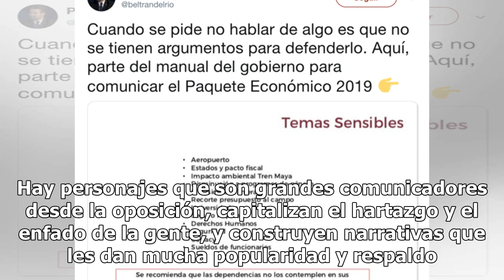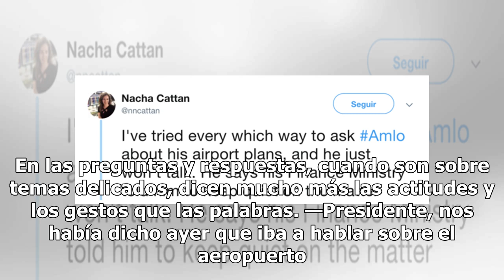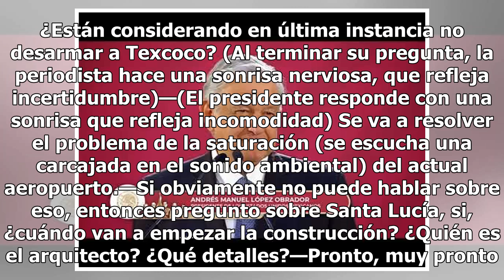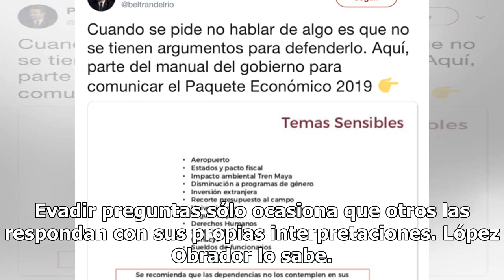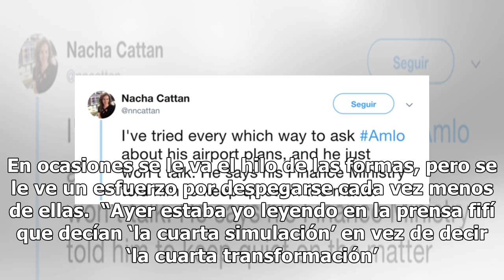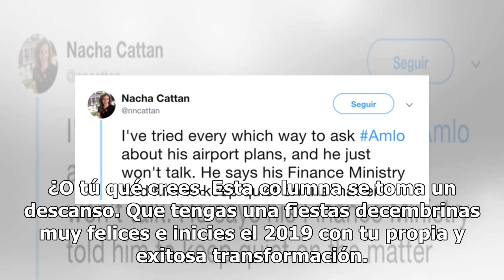OPINIÓN: AMLO y los ruidos en la comunicación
No es la primera ocasión que le sucede a un político que llega al poder. Hay personajes que son grandes comunicadores desde la oposición, capitalizan el hartazgo y el enfado de la gente, y construyen narrativas que les dan mucha popularidad y respaldo. Pero nada más llegan al poder y toda esa magia ...